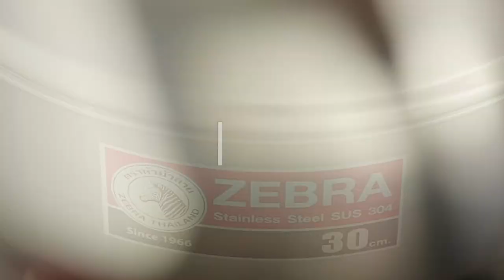ซาลาเปาสตรอว์เบอร์รีลาวา สูตรเด็ด...ทำง่าย...สไตล์ "อ.ยิ่งศักดิ์"..